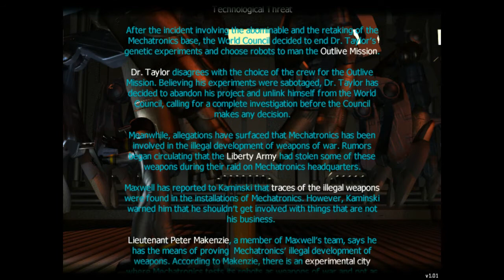Spying on the robots - Human Campaign #5 - Experimental City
In this video I play the mission 5 from the human campaign of Outlive.